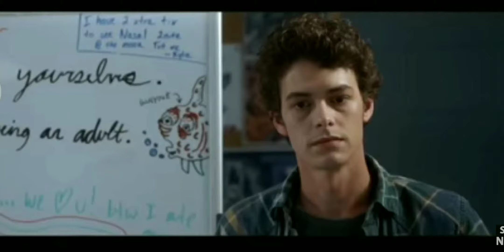HAPPY DEATH DAY 2 [2019 Movie Official Trailer] Israel Broussard Jessica Rothe Ruby Modine